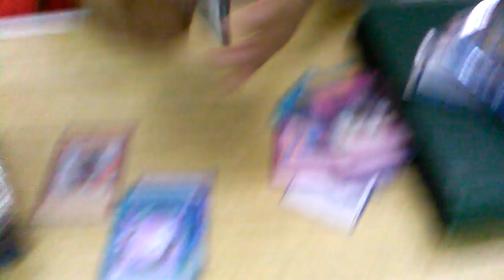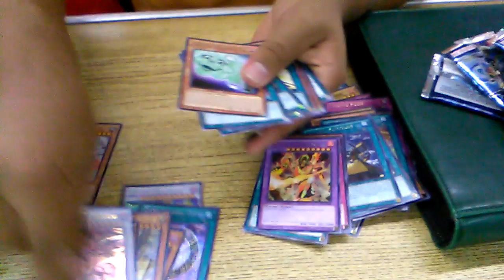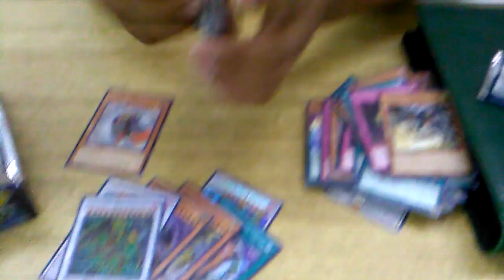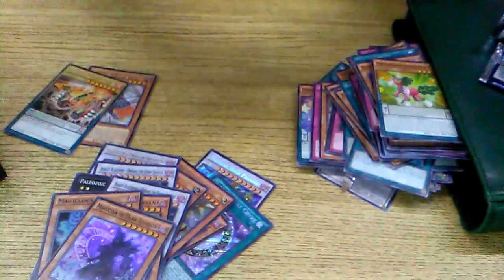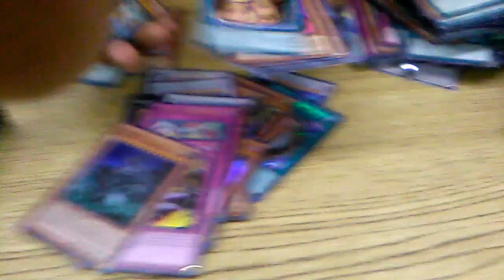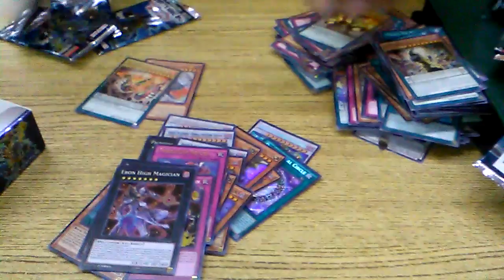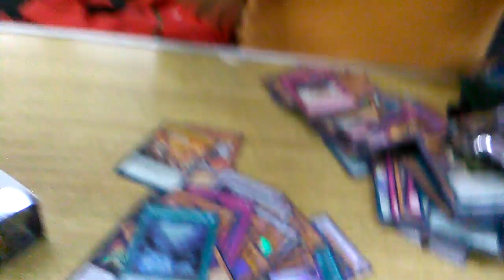Yugioh apertura de la caja the dark illusion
Se que ya paso mucho tiempo desde que salio esta caja pero hay una razón por la que hice la apertura hasta estos momentos y es que me pasaron muchas cosas malas estos meses, como perder un ser muy amado, y por esos motivos hasta este tiempo e podido traer esto en un futuro esperen mas aperturas de mi.